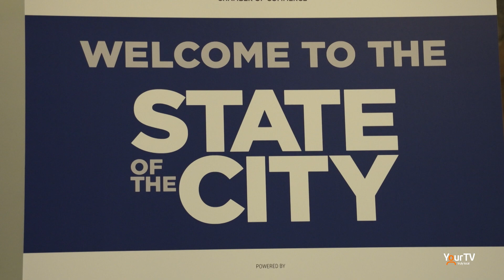STC State of the City Address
Mayor Mat Siscoe stood in front of the Members of the Greater Chamber of Commerce last week to address the State of The City of St. Catharines. Nathan Beaulieu reports.